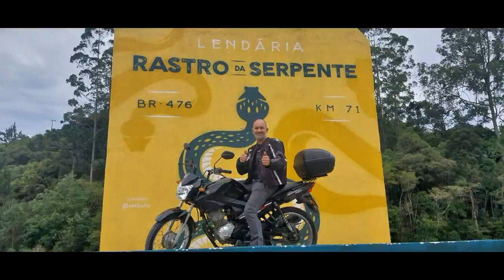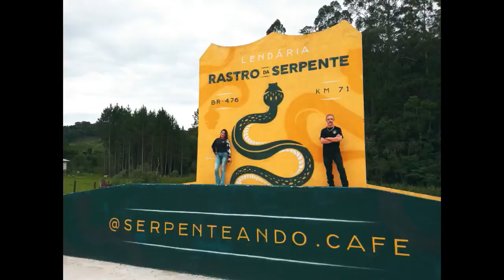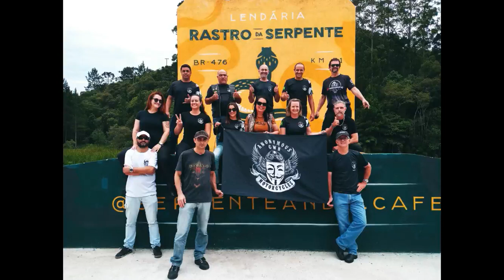Serpenteando Café Novidades 2023 Hotel Rastro da Serpente Aquele Passeio de Moto Saindo de Curitiba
O Serpentendo café sempre está inovando, seja através de algum item de decoração, alimentação, atrativos para foto, sinalização, entre tantos outros..
Temos vários vídeos aqui no canal deste local bem como uma playlist voltada sobre a viagem para o Rastro da Serpente, saindo de Curitiba até Capão Bonito e retornando pela Serra da Macaca.
Nestes vídeos vocês conseguem algumas dicas bem interessantes.
No vídeo de hoje a intenção era aquele passeio curtinho com os amigos em um local maravilhoso e bater aquela foto no mais novo monumento deste trajeto.
Fica a dica, não deixe de parar por lá..